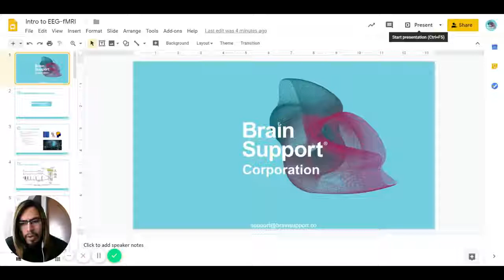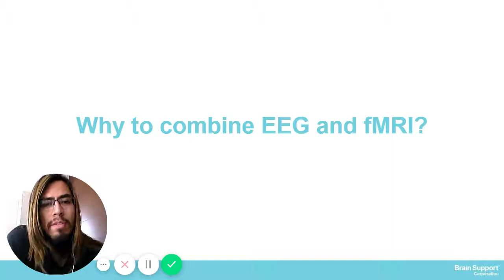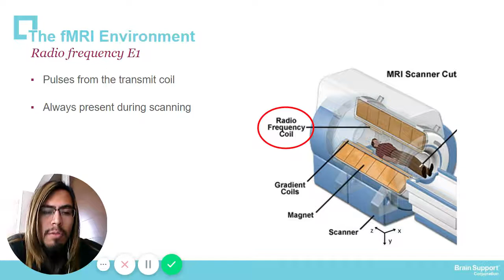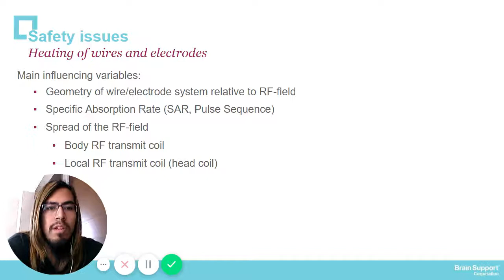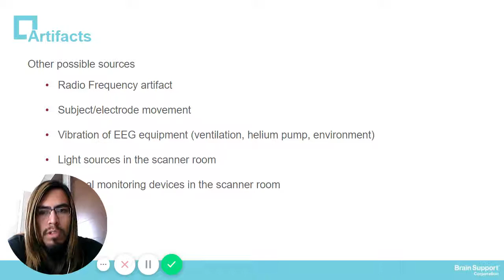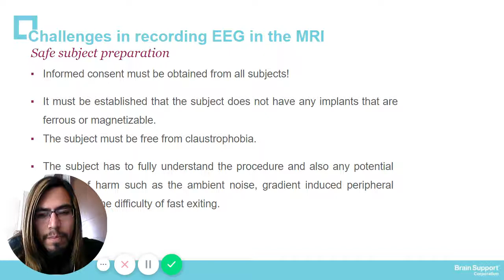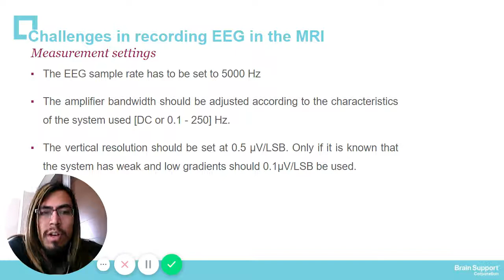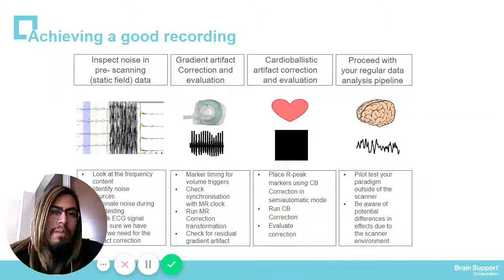Cómo realizar estudios de EEG-fMRI